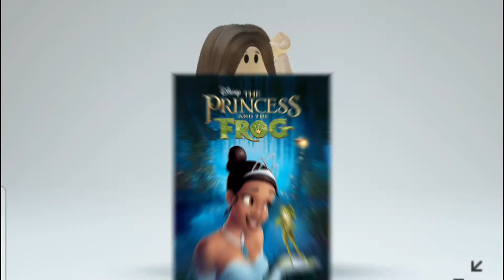have you watched all these movies? *childhood edition*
♡Open me♡

🍓hey strawbies🍓
have you watched these movies when you were a kid?
here is you a cookie for you if you have watched some of these 🍪

○ goal 1k strawbies 🍓
● road to 500 strawbies 🍓